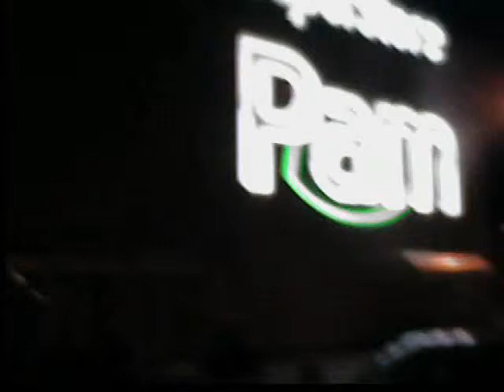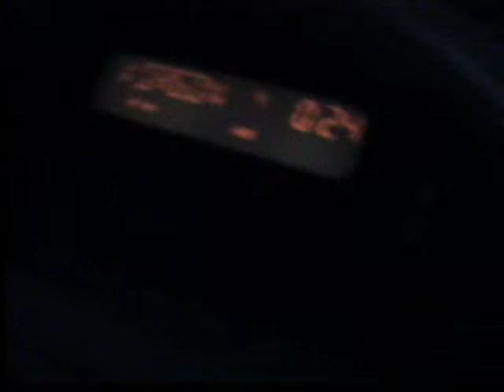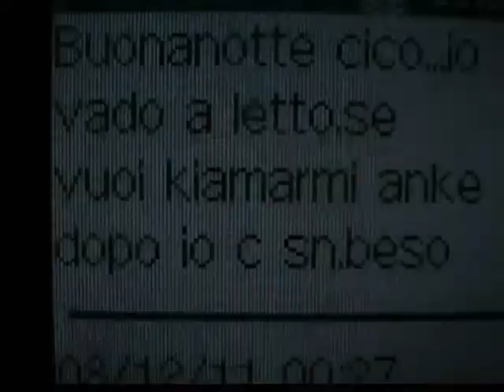Arezzo By Night